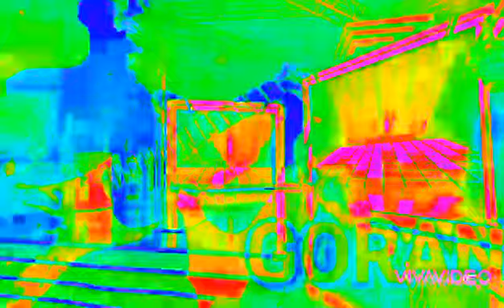BALKAN ČOČEK 2021